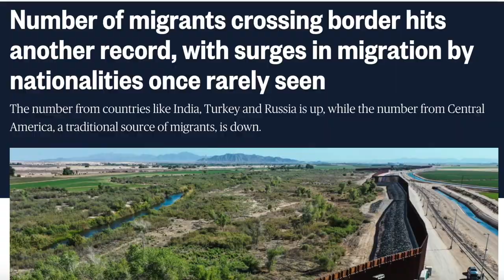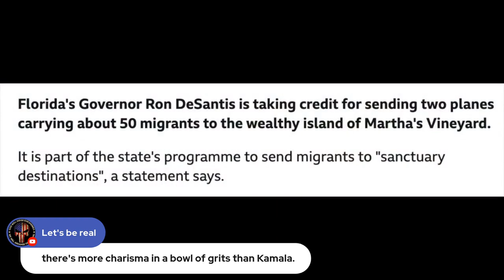Kamala Lies About Border Security (host K-von explains)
What a doofus. Do you think the border is secure or do you think she's a failure?